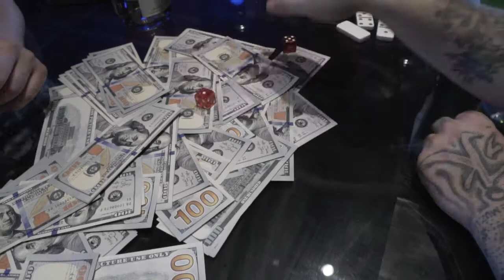Dapper Don and Dj.Kane "Lost My Buzz" Coming Soon Trailer